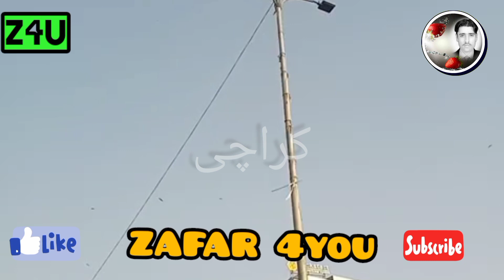karachi city view roads|karachi king of cities|शहरों के कराची राजा|i like karachi|i love karachi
کبھی آونہ کراچی حشبوں لگا کے|

|کراچی شہروں کا بادشاہ|
جس نے کراچی نہیں دیکھاتو اس نے کچھ بھی نہیں دیکھا|